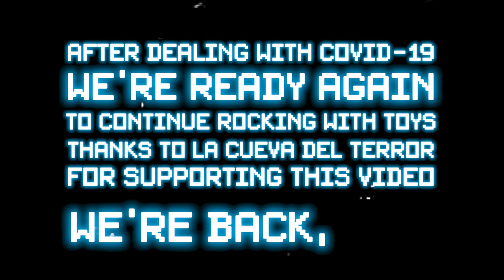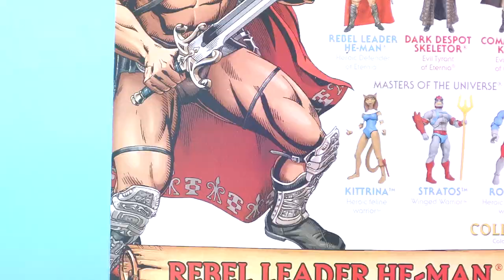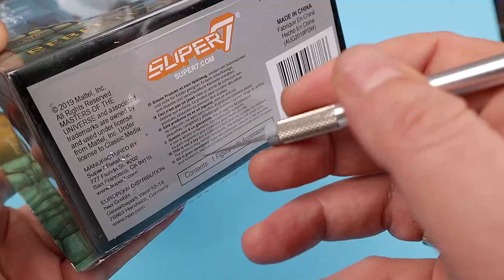[MASTERS of the UNIVERSE] Action Figures - He-Man [Movie] Review [ENG]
We're back with the POWERFUL REVIEW of He-Man by Super 7. This is the William Stout collection from Masters of the Universe movie.

Special thanks to La Cueva del Terror Podcast for supporting this video.

This is getting... POWERFUL!!!